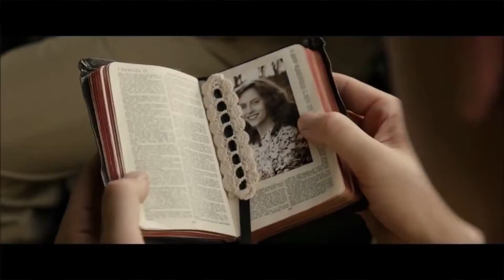Cine Diário :: Melhores Filmes de 2017 (29/12/17)